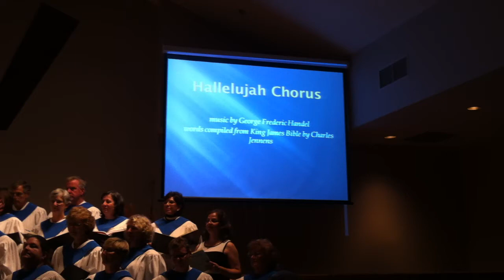HALLELUJAH CHORUS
Performed by the choirs from Walton Memorial United Church and Glen Abbey United Church